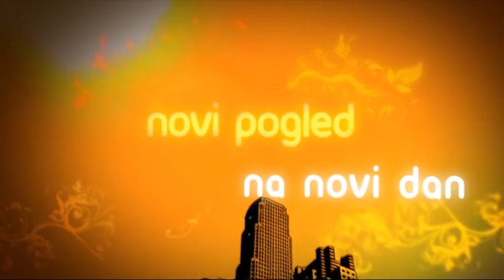belami.rs - milenino cose 01.05.2014.